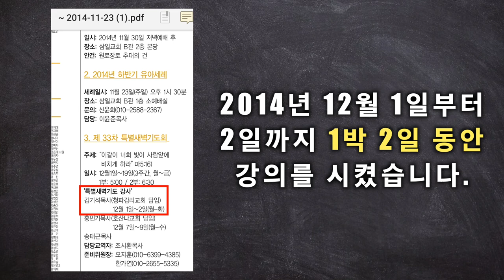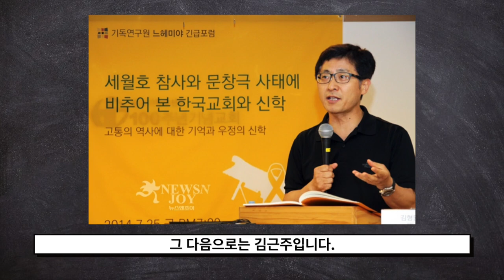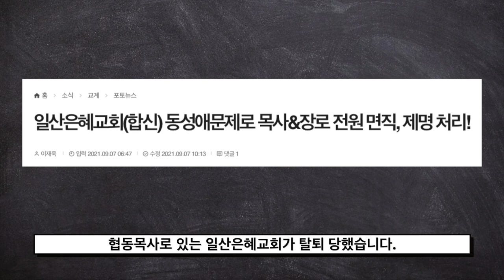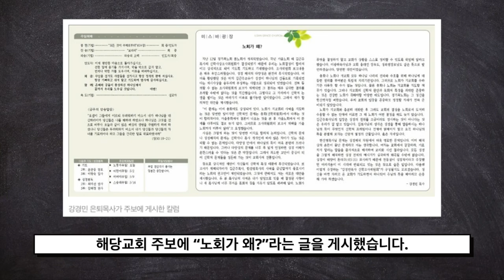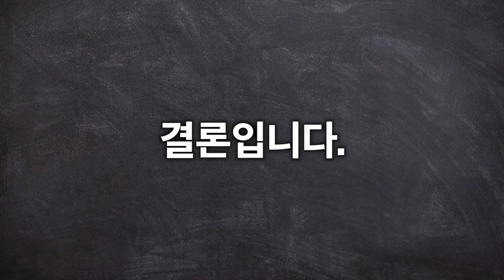송태근 삼일교회 담임목사는 좌파다.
청년스피릿 계좌번호: 신한은행 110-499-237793 고X형